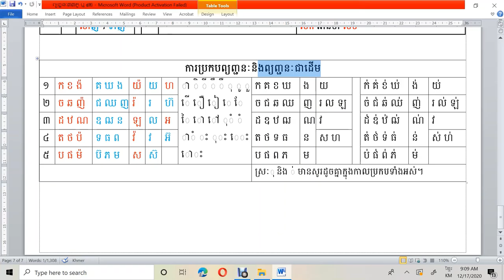របៀបរៀនភាសាខ្មែរ/មេរៀនទី៩/How to learn Khmer/Lesson 9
អ្នកប្រាថ្នារៀននូវរូបមន្តក្នុងការប្រកបអក្ខរដោយសង្ខេប សូមមើលនូវវីដេអូនេះ។
ក្នុងរយៈពេលខ្លីអាចចេះចាំយ៉ាងរហ័សព្រោះជំនួយពិសេស។